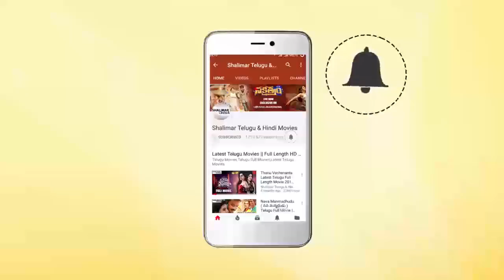Sr Naresh Superb Speech Entha Manchivaadavuraa Movie Press Meet || Shalimarcinema